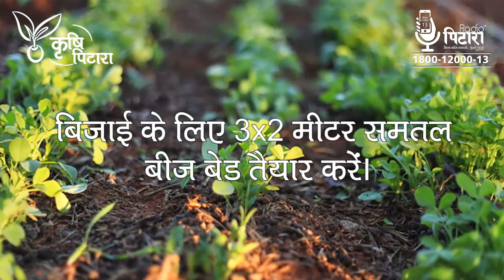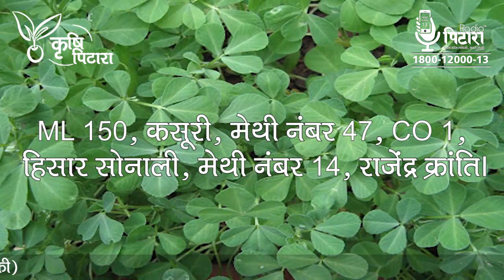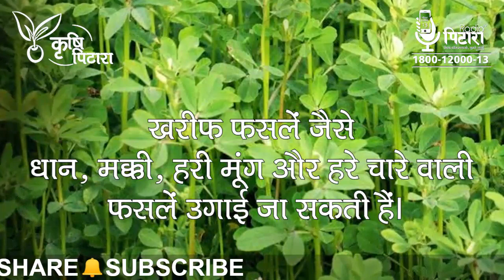Methi Ki Kheti | मेथी की उन्नत खेती | Fenugreek Farming | मेथी की खेती कैसे करें | सम्पूर्ण जानकारी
मेथी की खेती कब करें?
मेथी की बिजाई कब करनी चाहिए?
मेथी के साथ और कौन-कौन सी फसलें उगाई जा सकती हैं?

आप हमें गांवों की कोई भी सकारात्मक ख़बर या वीडियो 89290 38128 पर भेज सकते हैं।